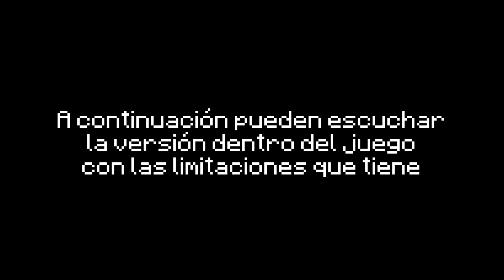Pibe Cantina en Minecraft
Literalmente inmirable cuando te das cuenta del error de continuidad.
Bloqueado en Dinamarca de vuelta xd

00:00 Videoclip
03:43 Mecanismo en Minecraft